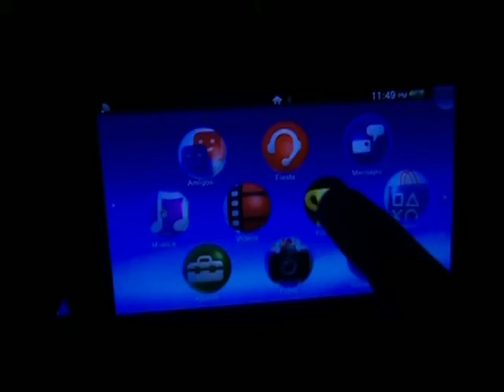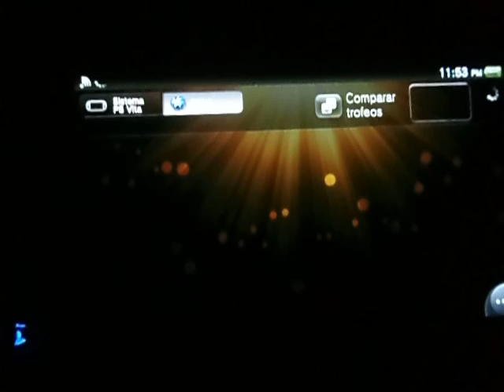Ben 10 Galactic Racing Vita - Ultimate Alienator Trophy + Platinum Trophy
Difficulty: 1.5/10
Fun: 9/10
Time: 10 hours
Type: Kart Racing

There's no much to say about this game, Ben 10: Galactic Racing It's a kart game that burrows ideas from Mario Kart and deliveries them on its own way, the game overall is good, fun, short and easy, and will keep you entertained for a while. To get the platinum trophy you will need to win all Grand Prix events, beat the best times on certain tracks and other 2 or 3 tricks that are not really that difficult, you will get most of the trophies without even notice, just play for fun, try to unlock everything, and worry for trophies later, there's no way you miss anything that prevent you earning the platinum, all the characters have the same gameplay.